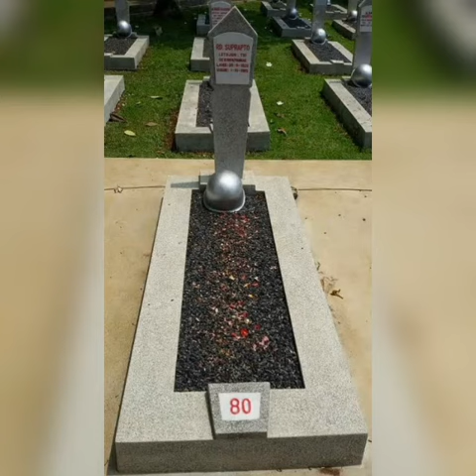Lagu gugur bunga